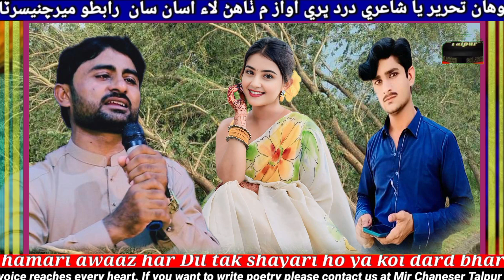Tunje je monkhan nafrat aye by Bakhtiar Ali jalbani Pottery Mir Chanesar @AhmedMughalofficial new